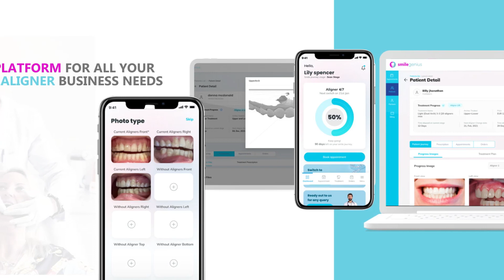Ensmile's Journey: From Startup to Global Success in Clear Aligner Industry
In this insightful interview, we delve into the remarkable journey of Gohar Rehman, CEO and founder of Ensmile, a clearaligner manufacturing company that has achieved global success. Gohar shares the evolution of Ensmile from a small startup operating out of a single room to a thriving global enterprise with operations in 18 countries, boasting 413 employees.

Gohar's Journey and Ensmile's Global Expansion
The narrative begins with Gohar's entrepreneurial journey, showcasing his vision that propelled Ensmile to become a public limited company exporting to 22 countries. Ensmile's unique business model as an OEM manufacturer, producing aligners for other companies with their branding, takes centre stage. Gohar sheds light on the inspiration drawn from a Pakistani inventor, contributing to Pakistan's emergence as a hub for aligner production.

Challenges of Global Expansion and Gaps in Digital Dentistry
As Ensmile expanded globally, Gohar discusses the challenges encountered, including intricate procedures, certifications, and the complexities of entering new markets. The discussion extends to gaps in digital dentistry, emphasizing communication challenges between patients and doctors that persist despite technological advancements.

Advancements in Dental Technology and Doctor-Patient Communication
Ensmile's commitment to innovation is underscored as Gohar elaborates on advancements in dental technology. The conversation touches on how software enables direct communication between patients and doctors, facilitating the tracking of treatment compliance. Moreover, new technology empowers doctors to make personalized adjustments to treatment plans, fostering a sense of ownership. Gohar highlights ongoing efforts within the industry to incorporate AI features that aid patients in visualizing treatment results and making informed choices.

Trends in the Dental Industry and Work Routine
Gohar provides insights into current trends in the dental industry, such as the direct printing of aligners, the integration of AI, and the increased involvement of doctors.

The discussion wraps up with a glimpse into Gohar's work routine, involving remote management of calls and clients, with family time becoming a priority after 8 or 9 PM.

Enjoy the episode and this inspirational discussion